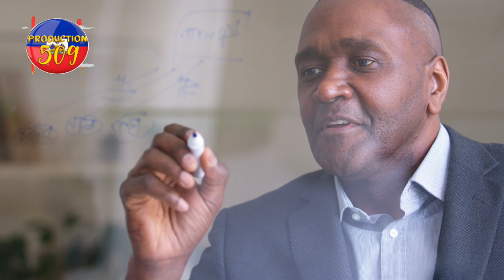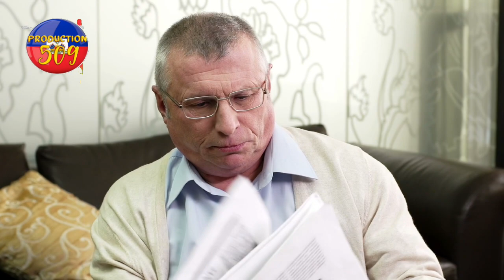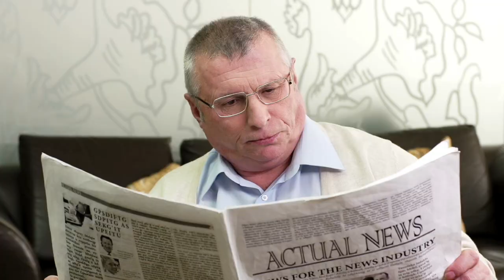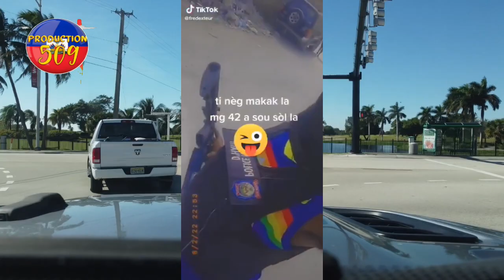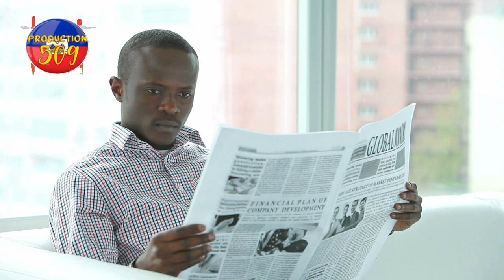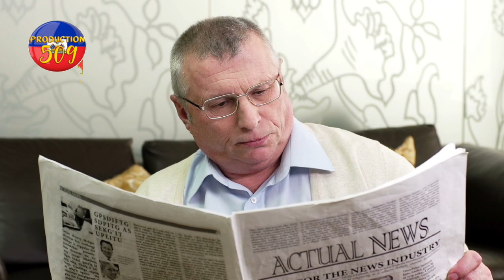CHèF gang ti makak bay vre rezon ki fe li boukannen ansyen senatè YVON BUSSERETH bagay yo tris e sa